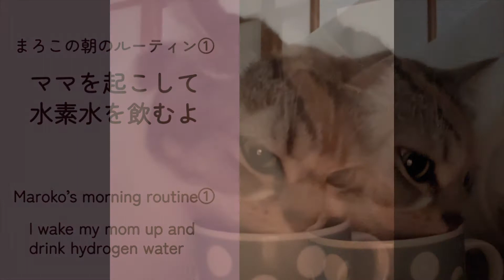おはようまろこさん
まろこさんの朝のルーティン
1.水素水を飲む
2.パパをふみふみして起こす